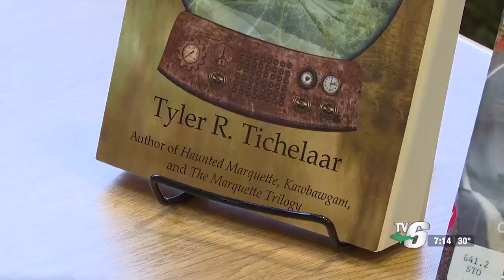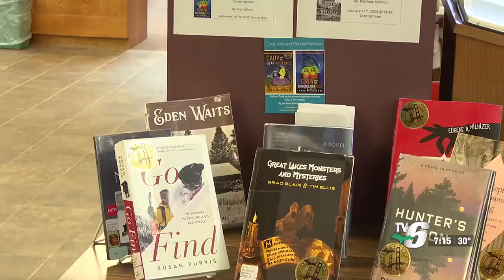UP Publishers and Authors Association announces 2024 ‘Notable Book List’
There are 10 books on the UPPAA’s 5th annual “U.P. Notable Books List.”